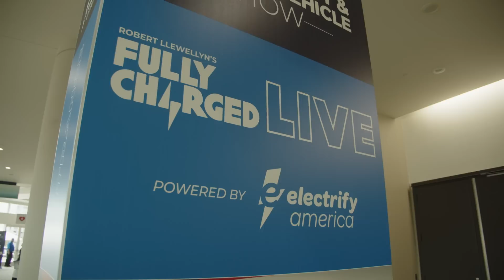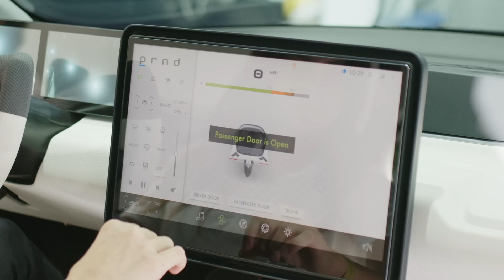Aptera Reveals Gamma at Fully Charged LIVE 2022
Invest in Aptera and help make solar mobility a reality for all.

We’re feeling Fully Charged from spending the day with our Aptera family after unveiling the latest development model, Gamma.

Aptera's Never Charge is built into every vehicle and is designed to harvest enough sunlight to travel over 11,000 miles per year in most regions.